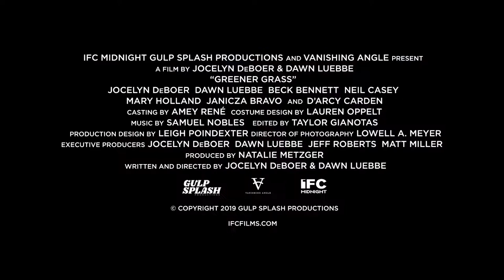GREENER GRASS Official Trailer (2019) Jocelyn DeBoer, Comedy Movie HD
Soccer moms Jill and Lisa compete for approval and acceptance in a bizarre suburbia while their kids battle it out on the playing field.